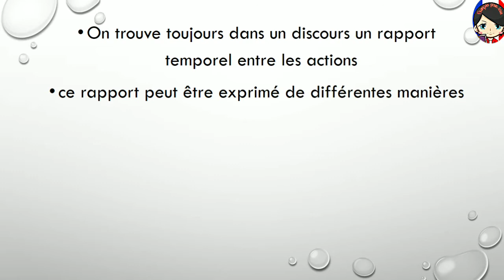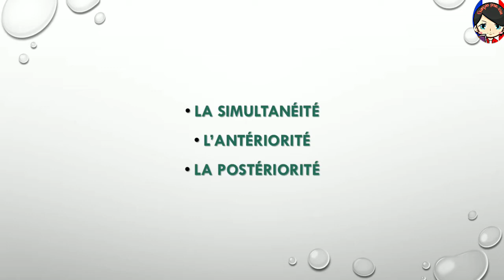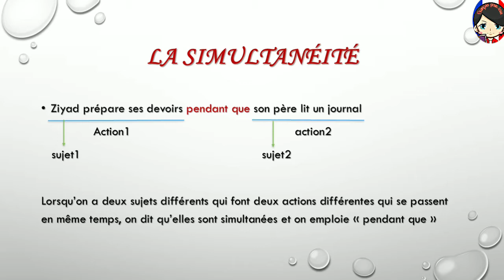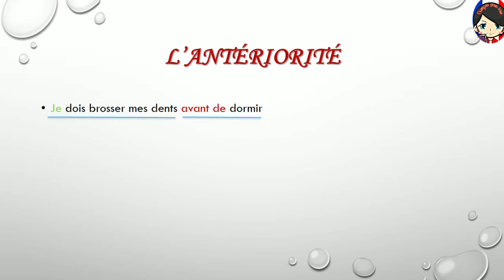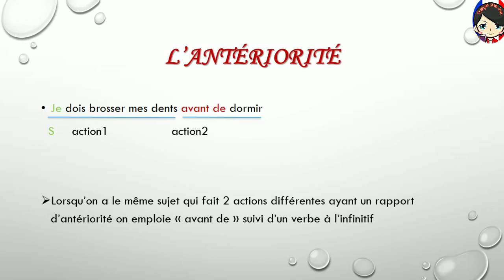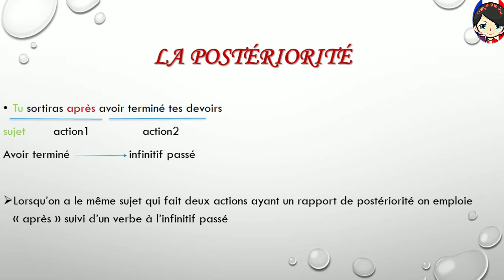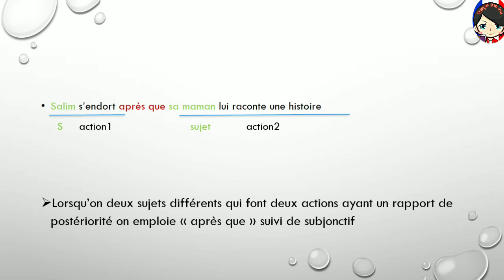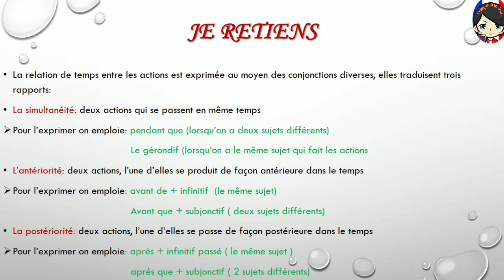Situer une action par rapport à une autre